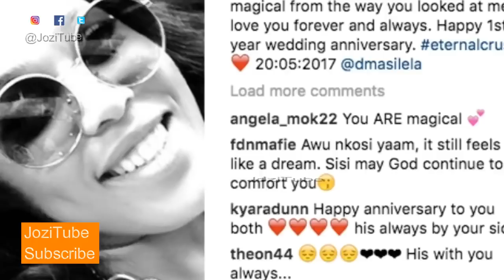SO SAD! SIMPHIWE NGEMA GOES TO CEMETERY TO CELEBRATE 1 YR WEDDING ANNIVERSARY WITH DUMI MASILELA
IN LOVING MEMORY OF DUMI MASILELA! SIMPHIWE NGEMA GOES TO CEMETERY TO CELEBRATE ONE YEAR WEDDING ANNIVERSY WITH FRIENDS
Should you be interested in watching more of my videos, here is the playlist for all